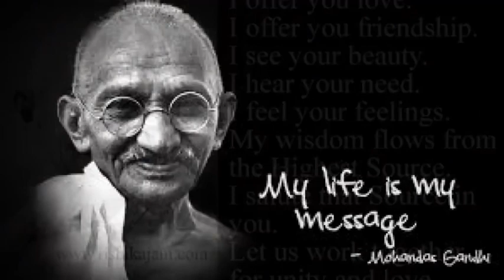M.K. Gandhi My life is my message, Mahatma Gandhi Sayings, slide show, beautifully screen in this